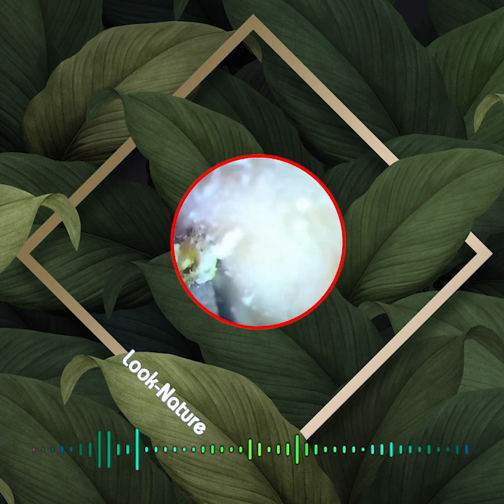Satisfying Ear Wax Removal With Dr Zhao Video